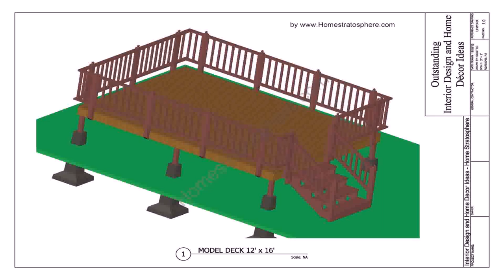Building A Deck Above A Patio